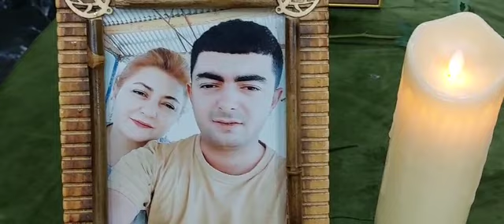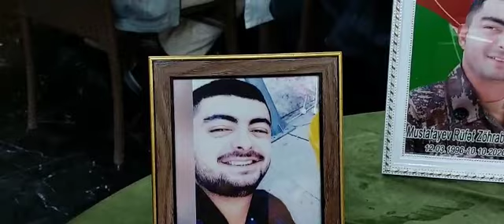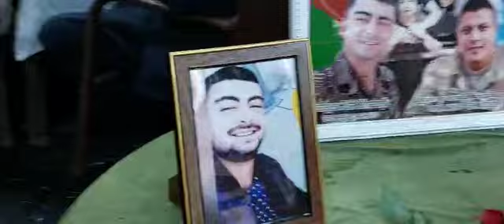Sabaha-inamla.az-Şəhid Rüfət Mustafayevin ildönümü-Şəhid Abdullanın atası Hacı Əhməd